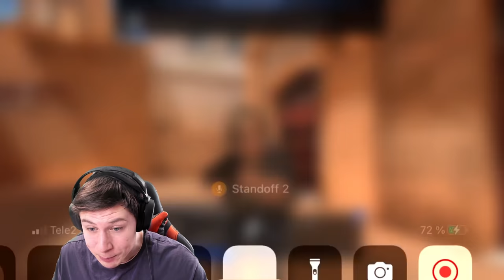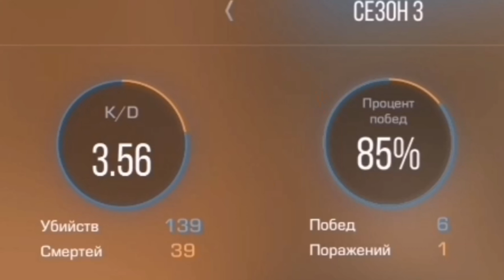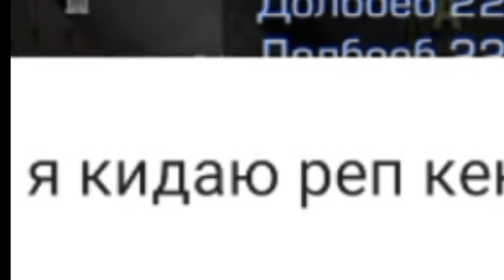ЧИТEP С AXLEBOLT! САМЫЙ НЕРЕАЛЬНЫЙ ЧИTEР ПАТРУЛЬ В STANDOFF 2